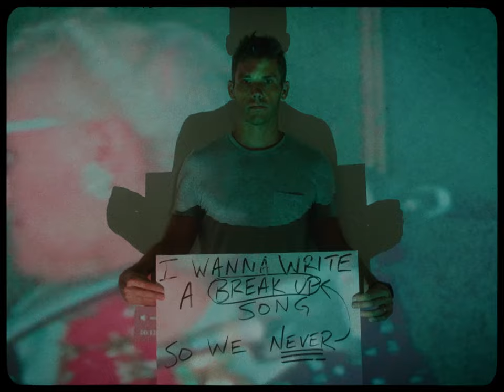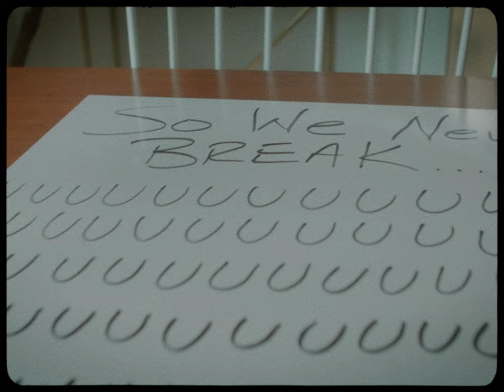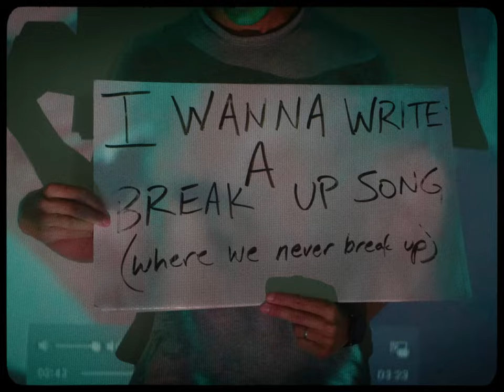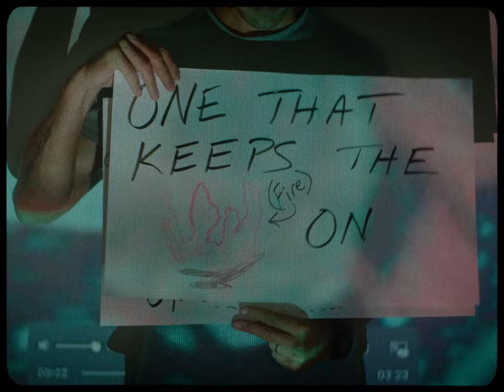Jon McLaughlin - A Break Up Song (Official Video)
Filming a video in quarantine means time to get creative! I had a blast making this video for "A Break Up Song" and can't wait to hear you sing this back to me when we do get back to live shows.

Edited and Filmed by Bryant Bural